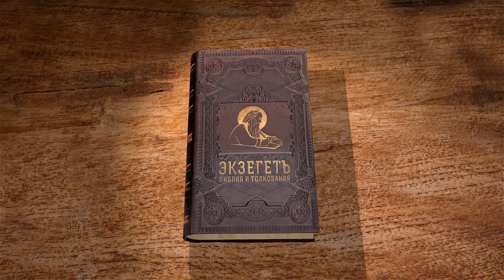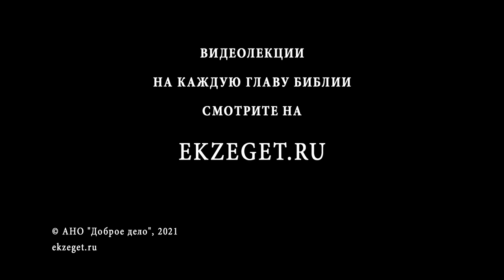КНИГА ИОВА. Глава 1. Протоиерей Олег Стеняев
Команда Экзегет.
На библейском портале Экзегет вместе с протоиереем Олегом Стеняевым мы начинаем изучение одного из таинственных текстов Ветхого Завета -  Книги Иова.

Эта книга, за исключением пролога и эпилога, написана высокопоэтическим языком и читается как поэма, которая не раз и переводилась в стихотворной форме. Основные темы книги: почему страдает праведный и благоденствует нечестивый ? Для чего нам посылаются болезни, скорби, горе и зло ?

Книга Иова имела многочисленных толкователей, экзегетов от древнейших времён до новейших. Из древних её толковали Ефрем Сирин, Григорий Великий, Иоанн Златоуст, Августин Блаженный и другие.

Основные темы 1 главы :
🔸  Таинственная книга
🔸  Главная  тема  Книги Иова
🔸  Толкования Святых Отцов
🔸  Ветхозаветные праведники: Ной, пророк Даниил и Иов
🔸  Кем был Иов Многострадальный ?
🔸  Земля Уц
🔸  Богобоязненность
🔸  Искушение многодетных лихоимством и жадностью
🔸 Богатство Иова
🔸 Собирать себе сокровище на Небесах
🔸 Пиршества сыновей. Духовная опасность
🔸  Собеседование об Иове между Богом и диаволом
🔸  Особенности общения Небесных Сил
🔸 Для чего Господь испытывает нас ?
🔸 Бог контролирует в мире и добро и зло
🔸 Иов теряет всё